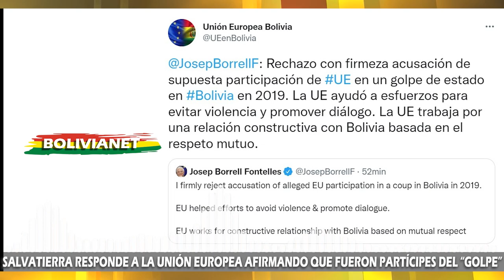SALVATIERRA RESPONDE A LA UNIÓN EUROPEA ACUSÁNDOLOS DE PARTICIPAR EN EL "GOLPE" DE 2019